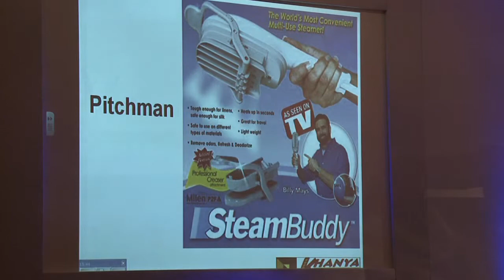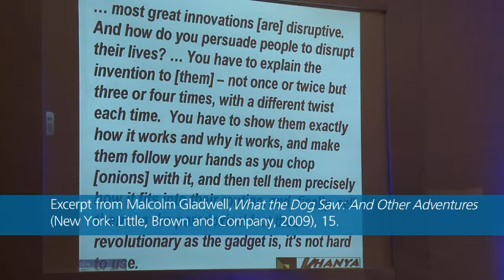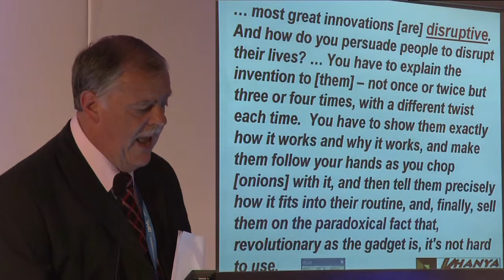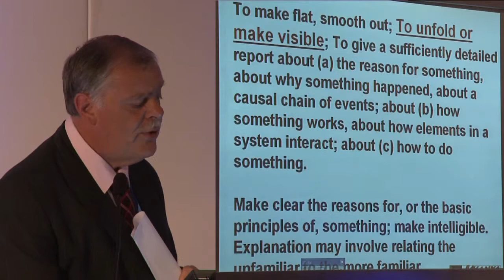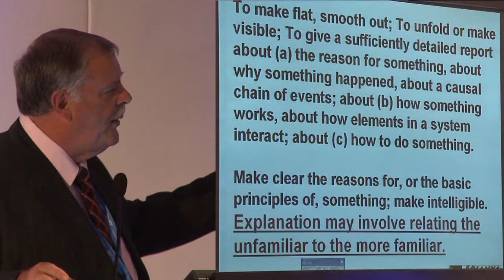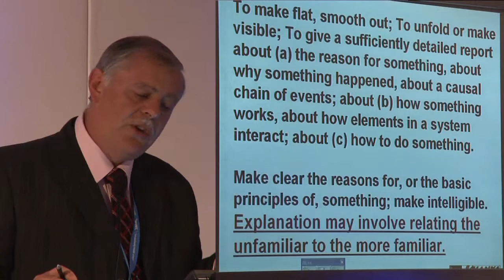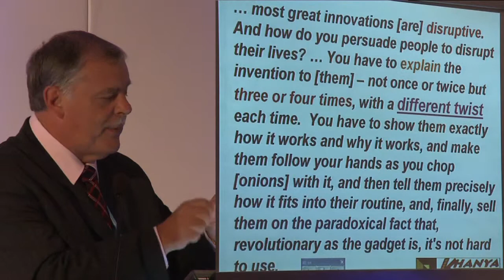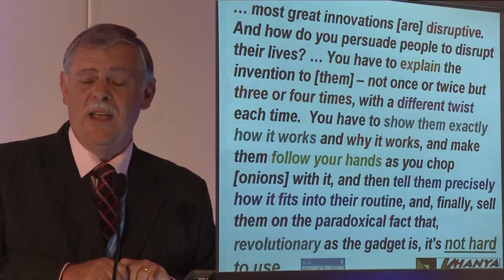SMART Speaker Series - How to Overcome Teacher Objections to ICT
Kobus van Wyk, project manager of the Khanya Project in South Africa, presents ideas about how to overcome common teacher objections to technology in the classroom. Filmed at GETS Africa 2010.